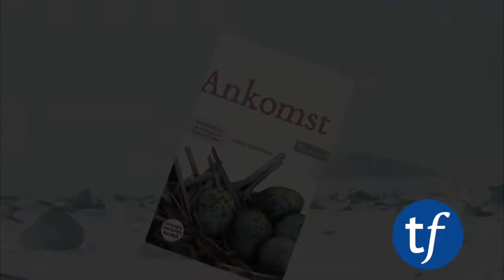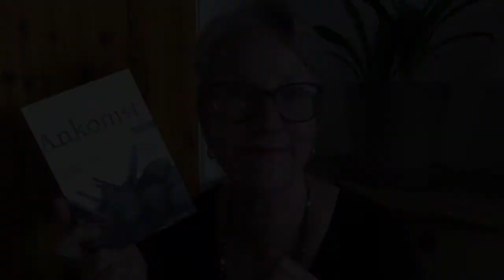Novella set in NORTH NORWAY (Ankomst)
Ankomst by Gøhril Gabrielsen
An unnamed woman goes to the unforgiving and icy terrain in the north. There she is carrying out research into the effects of climate change on the local bird populations. She has no stimulus other than her work, no real contact with the outside world and as the days pass, her thinking finds its own idiosyncratic pattern. Just how do we cope when there is nothing much more in our lives than our own thoughts and feelings?